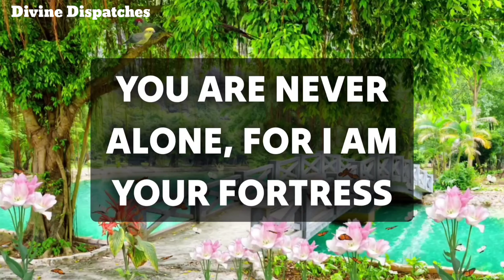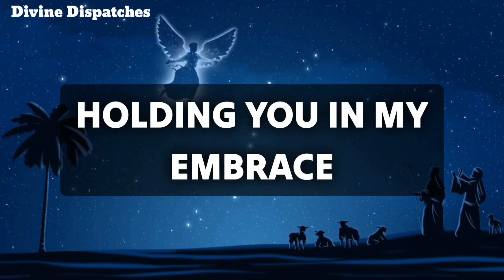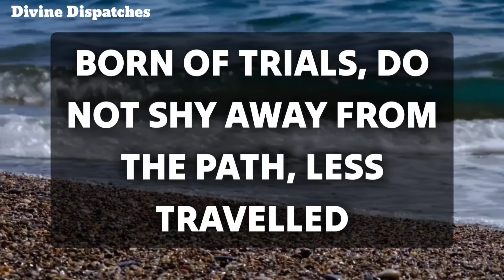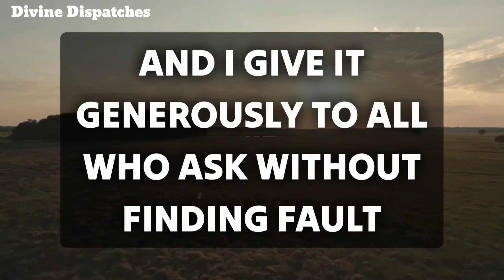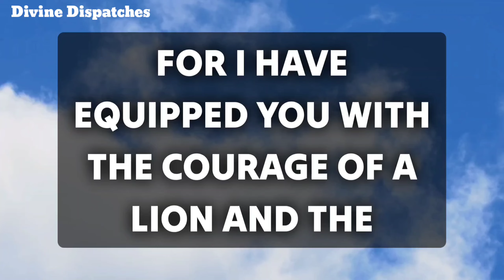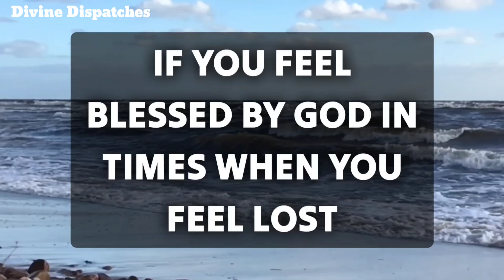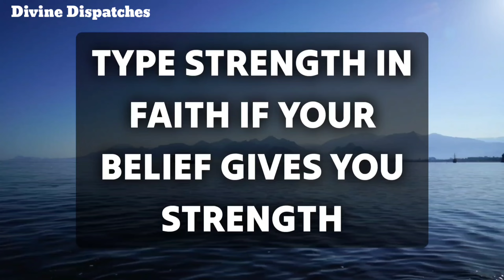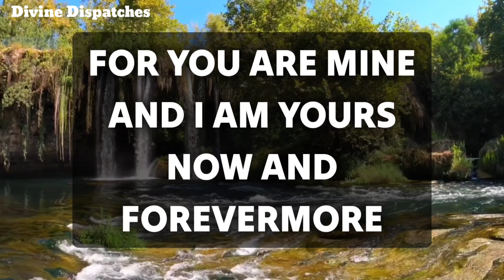💌God Is sending you huge blessings today for you and your family. Open it✝️jesusmessage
11:11💌God says, Someone is planning to put you in Jail...🌈Angels Message✝️Gods Message 1111 Share 💌 This Gods Divine Message With Your Family 👨‍👩‍👧‍👦 And Friends As Well As Those Who Need Guidance From The Universe. 🌌 stay tuned ☺️🥰 Infinite love and Gratitude ❤️🙏 BE HAPPY and Spread Happiness😊🥰 🌼❤️🌼Thank you🌼❤️🌼🧚 take care😄☺️ ▬▬▬▬▬▬▬▬▬▬▬▬▬▬▬▬▬▬▬▬ This Video Includes All These Searches 👇
1.od message for me today 2